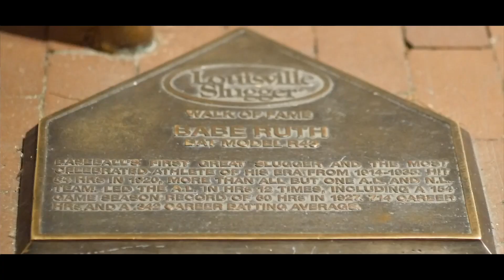Doughphresh Da Don - No Apologies (Official Video)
Visual shot & directed by Justin Elzy from AME. This song appears on the All Disrespect Intended 2 (No Apologies). You can purchase it hear.